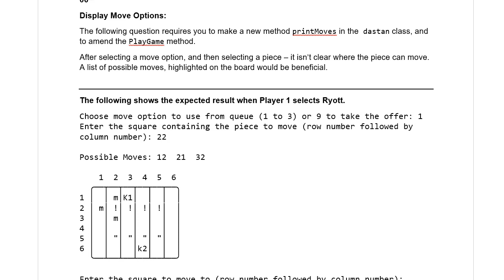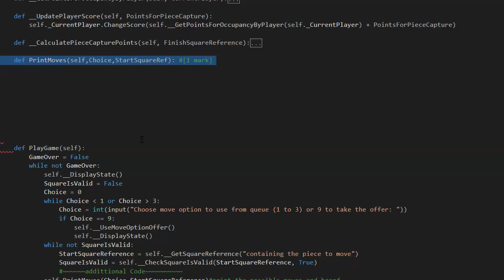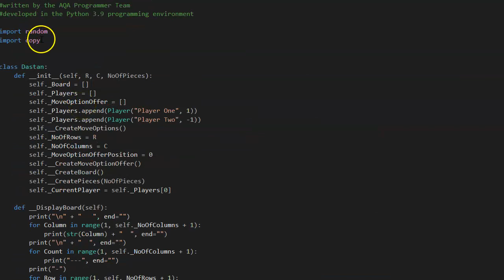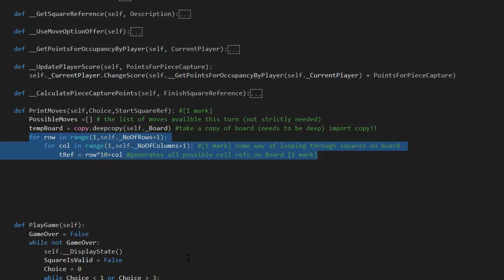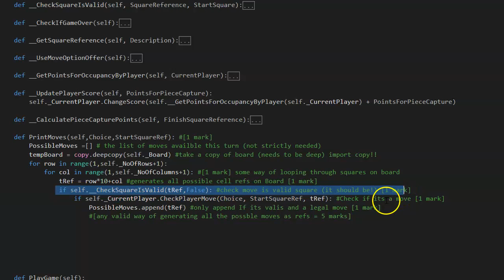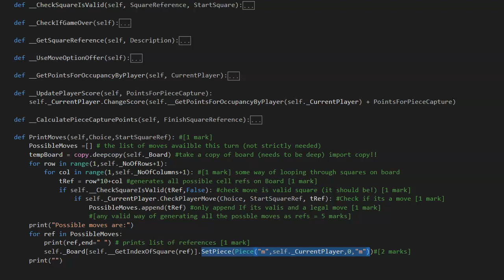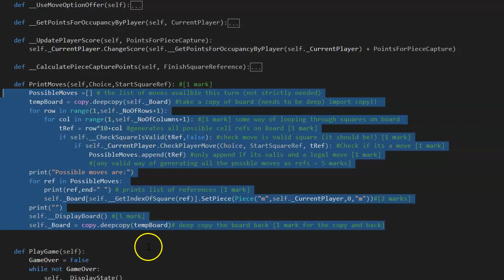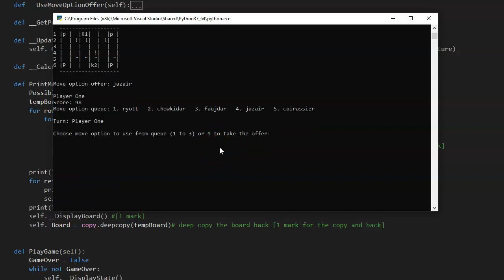Dastan Mock Q6 - Possible Moves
Display a list of Possible Moves as a list of references AND as m on the display board